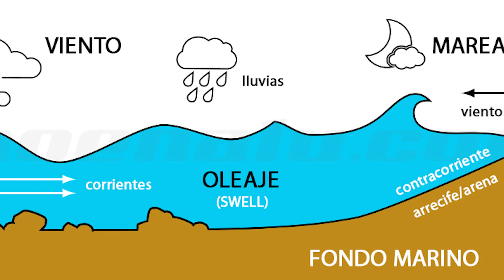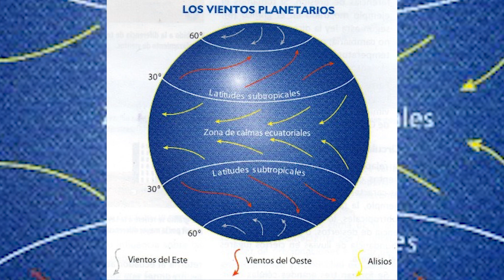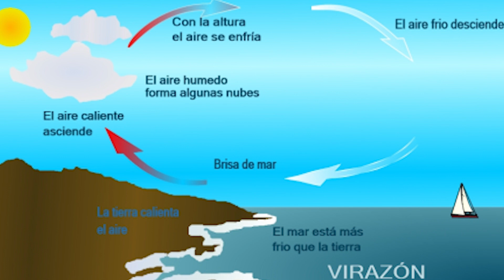Que es el viento? 🌬️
En este vídeo, Iñigo, vuestro profesor de geografía nos explica que es el viento.

El viento es el movimiento del aire desde un área de alta presión a un área de baja presión. De hecho, el viento existe porque el sol calienta irregularmente la superficie de la Tierra. Conforme sube el aire caliente, el aire más frío se mueve para rellenar el vacío. Su importancia es enorme, ya que es un regulador de las distintas temperaturas debidas a la diferente radiación solar que llega a la superficie terrestre y por supuesto de la cantidad de vapor de agua presente en la atmósfera.

No te pierdas este vídeo titulado "Que es el viento? 🌬️" y estudia con nosotros.